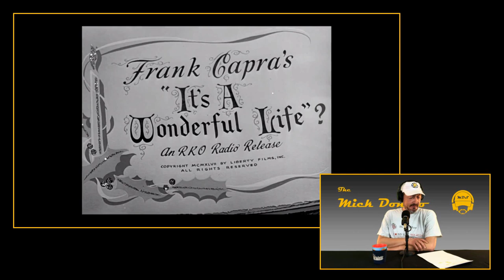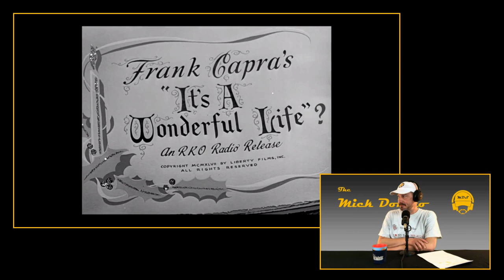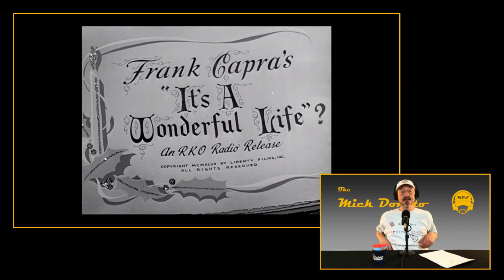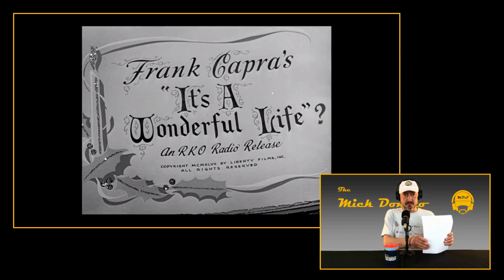MDS 14 - Christmas Contoversy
Mick takes on controversial Christmas songs, explains why "It's a Wonderful Life" should be banned, then blows off steam during another installment of "Why is Mick So Annoyed?"